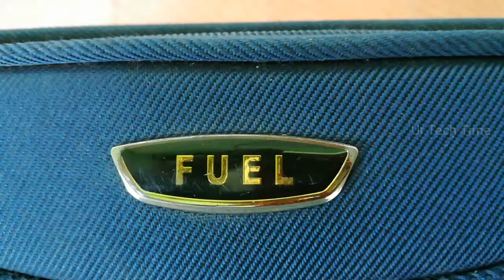Is your luggage safe from airport security?|Tamil| Ur Tech Time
Don't miss use, this video is made for awareness purpose. Thank u.